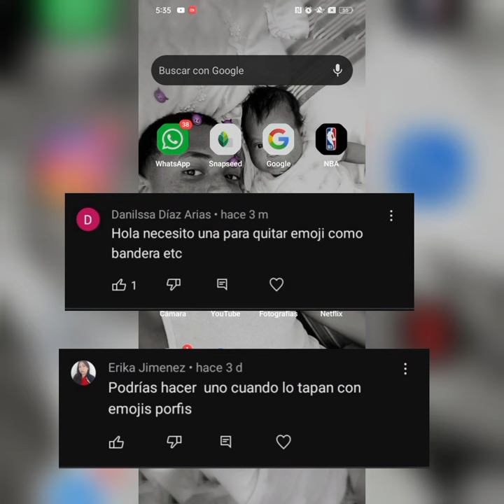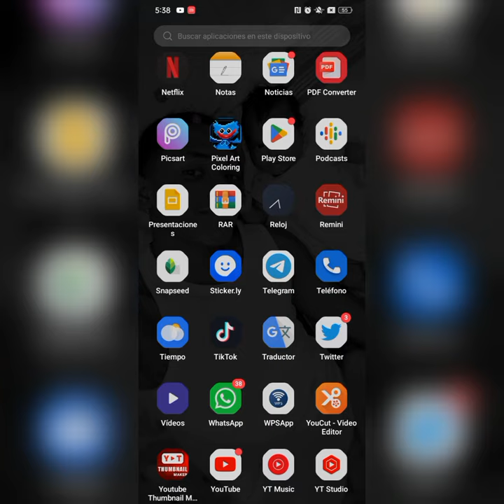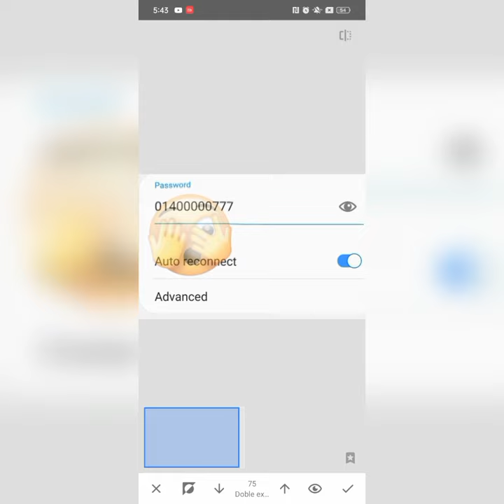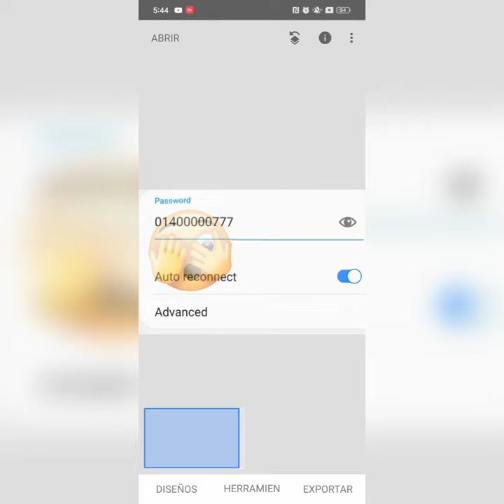Cómo BORRAR EMOJIS de FOTOS 2023!! 😱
Quitaremojisdecapturasdepantalla comoborraremojisdefotos eliminarstikersdefotos removeremojisdefotos removeremojisdeimagen truco verdebajodeunemojitrucos de whatsapp